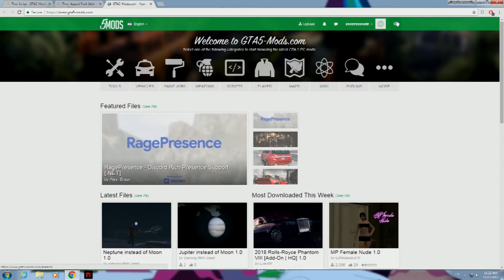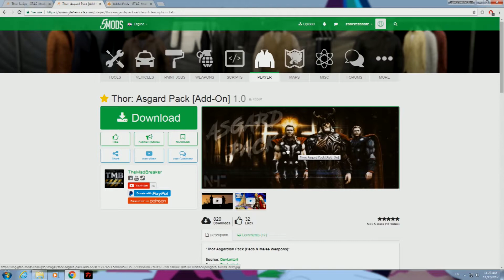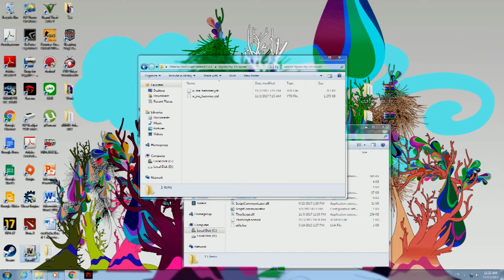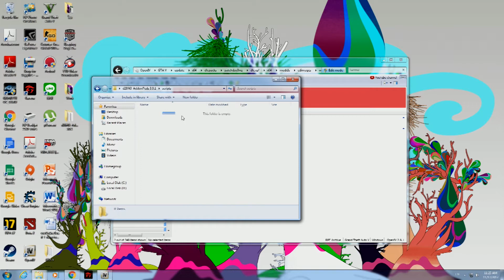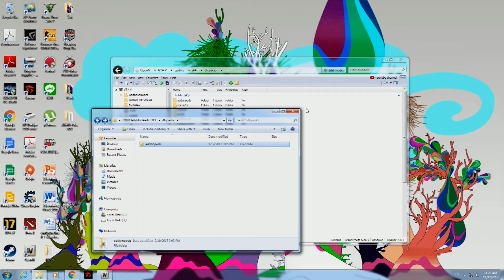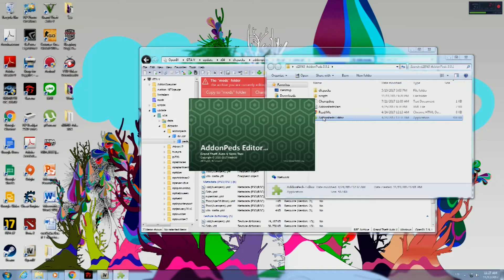GTA 5 - วิธีลง Mod Thor Script พร้อมตัวละคร